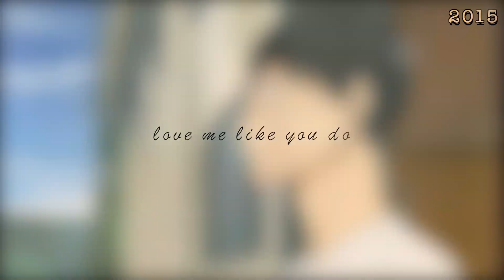Millie's Anime Crossover Edits Showcase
WATCH IN HD CUZ YOU CAN!!

It's basically been 6 years counting of me editing crossover edits! I wanted to make a video that had all my crossover couple edits, however 2 small amvs I made couldn't be added cuz of copyright  :/
so watch here!

I put this all together to help myself and others? with crossovers visually(it's annoying going through my 200+ videos for certain edits I can look back to for reference) when I first started crossover editing I had solid foundations for it and I just improved some small things over the years, Sadly last year I left my crossover studio... that was one of the studio that was hard to say goodbye to... because they accept me I was able to created all these amazing parts! & help me come this far in my editing.
The studio is still very much active so if you love anime crossovers please support&check them out!

However I'd like to mention one of the first anime crossover editing studios? it's dead but really inspired me and others into crossover editing I think! (besides watching those Disney crossover edit too 0_0;;)

INFO

Programs | Final Cut Pro x